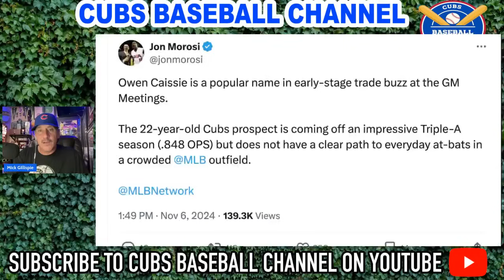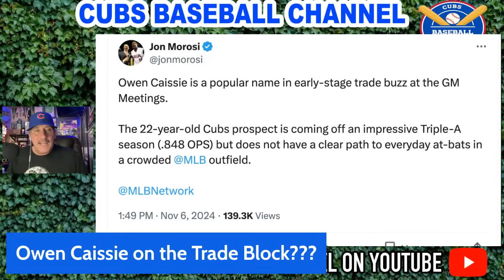Really??? Owen Caissie On The Block | Chicago Cubs Baseball Rumors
The Chicago Cubs are heading into the off season signaling that they have no intention of spending for elite stars. Players like Juan Soto and Corbin Burnes are on the top of fans wish list. Jed Hoyer is at the GM meetings and rumors are being reported by some of baseballs best writers that the Cubs are shoppings some of their biggest prospects. Kyle Hendricks was the last member of the 2016 World Series team remaining on the Cubs roster until yesterday. The free agent right hander signed a one year deal with the LA Angels.